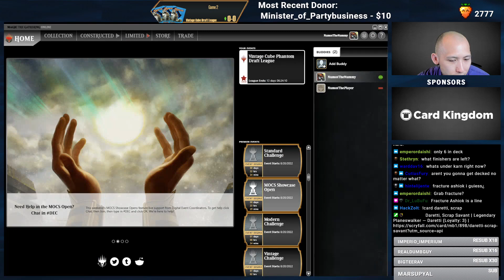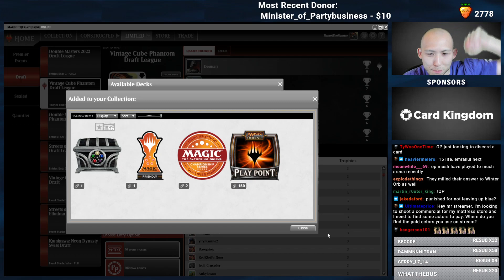Extraordinarily Busted Superfriends | Vintage Cube Draft | MTGO | Twitch Replay